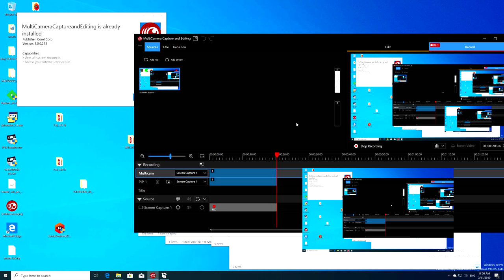My Video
Created with MCCE.